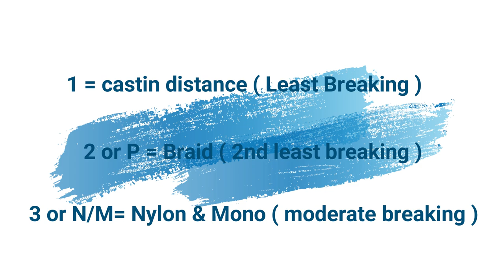Dicks Sporting Goods (The Drama is Over )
Finally a conclusion and reward for the Drama that plagued me over the last several months. Special thank you to Fishing With YakPak for his kind words about this terrible ordeal. Worth the watch till the end ( excuse my Gaffs I haven't been getting much rest and have been working 7 days a week ) as allways i truly apreciate you HOOKOHOLICS and all the great insperation and strength you give me as you share this channel journey together. Tight lines and Smooth drag.

Here i showcase mysterytacklebox elite series subscription packages. I ask the question, are we really getting the same value as the retail prices would have you assume. All in all this is to be an honest place to understand just where your hard earned money is going.